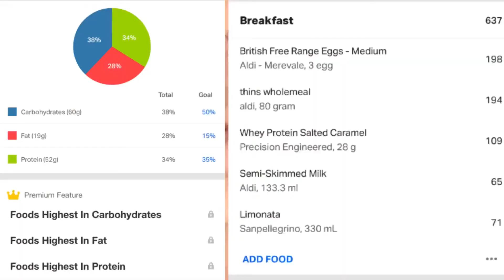BUILDING MUSCLE AND LOSING FAT (at the same time?!) | What I Eat In A Day Pt. 1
Hey everyone !

New video today is me having a little chat about something’s you can do to get started up on losing weight while building muscle mass. Also adding in what I eat in a day with 150g of protein! This is part one as the video is awfully long!

Outro: Rook1e Solitude